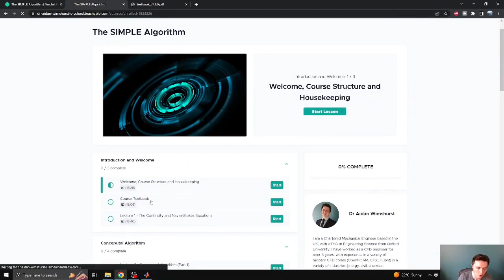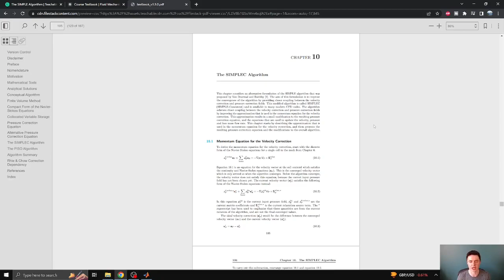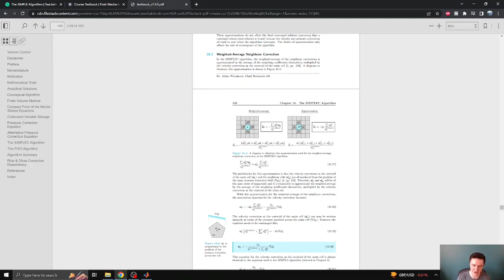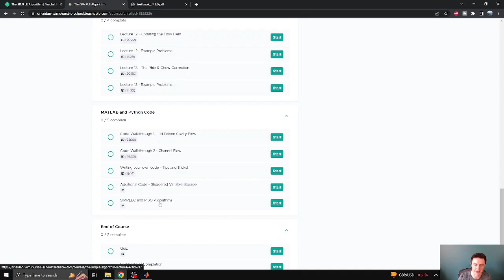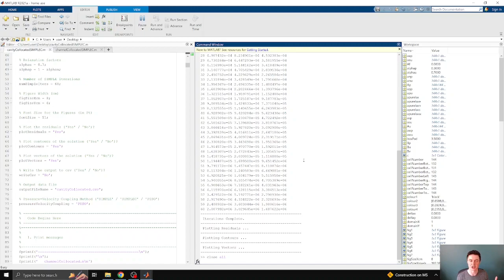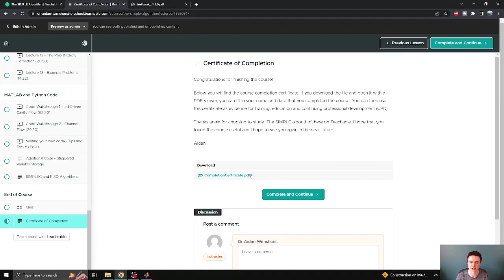Course Updates | SIMPLEC and PISO Algorithms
If you haven't signed up for the course yet, you can sign-up here: